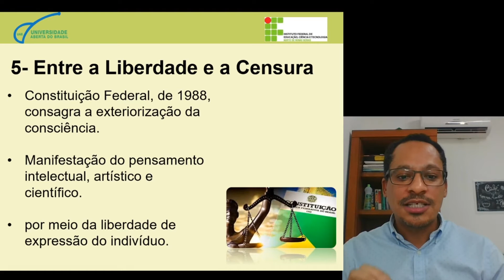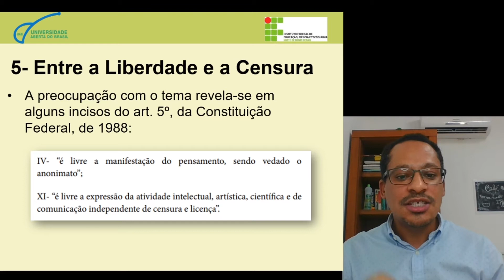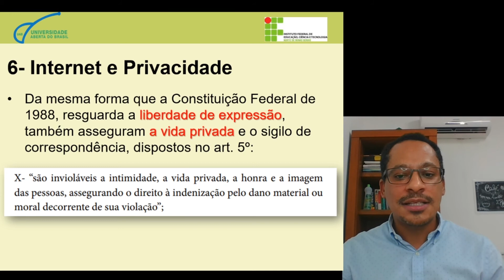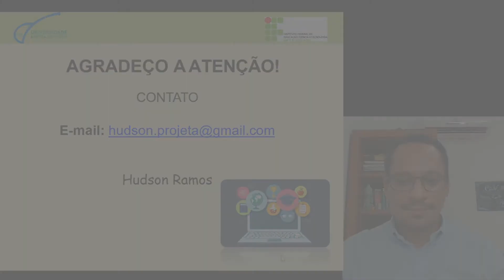AULA 2.4 - ASPECTOS LEGAIS DA INFORMÁTICA